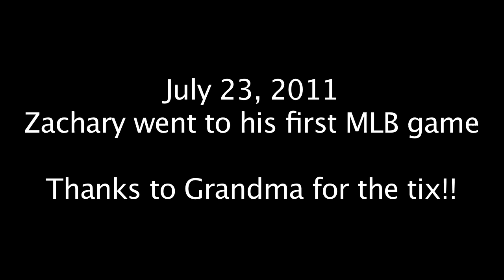Zachary's First Phillies Game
After trolling the streets of Philly for four days with a Yankees hat on telling everyone they were jealous of him, he finally put on a Phillies hat and went to the game (thanks, Cindy for the hat, and Thank YOU, Mom for the tickets!).  Now he won't take the hat off!  "Now I have two favorites.  If the Yankees win that's great because they're my favorite.  But if the Yankees loose that's ok too because the Phillies are my favorite too!" (thanks, Brian Regan!)